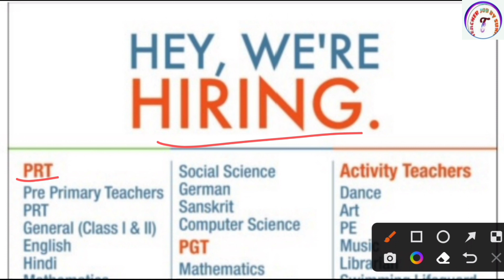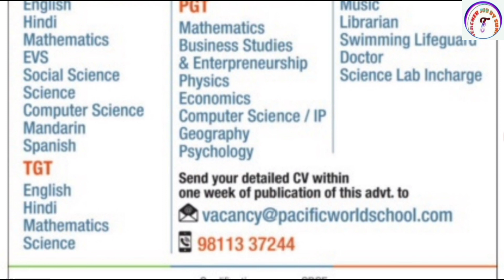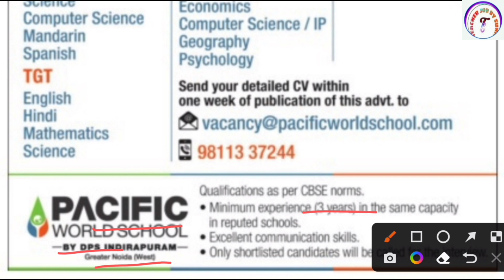Freshers Eligible | New Teacher Jobs 2022 | Teacher Vacancy 2022 | Teacher Recruitment 2022 | CTET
Freshers Eligible | New Teacher Jobs 2022 | Teacher Vacancy 2022 | Teacher Recruitment 2022 | CTET  |  Teacher Job Sunil

KVS👇

KVS RECRUITMENT
KVS VACANCY

NVS👇

NVS PREPARATION

DPS👇

DPS VACANCY
DPS RECRUITMENT